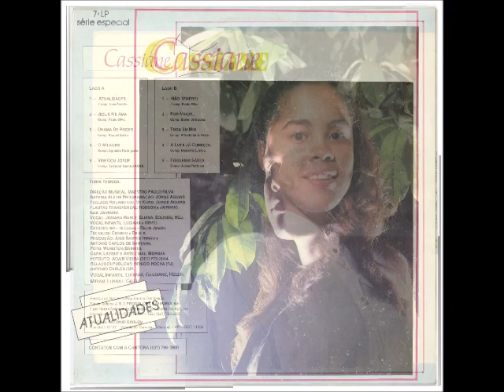Cassiane 1992 Atualidades O Milagre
Cantor: Cassiane

Álbum: Atualidades

Gravadora: J. S. I Produções Evangélicas

Ano: 1992

FICHA TÉCNICA

DIREÇÃO MUSICAL:
Maestro Paulo Silva

BATERIA ALEXIS PROGRAMAÇÃO:
Jorge Aguiar

TECLADO ROLAND U20, M1 KORG:
Jorge Aguiar

FLAUTAS TRANSVERSAL:
Robson
Jairinho

SAX:
Jairinho

VOCAL:
Juciara Marly
Eliana
Eolindo
Heli

VOCAL INFANTIL:
Luciana
Gessiane
Helen
Miriam
Luana
Gisele

ESTÚDIO:
464 – 16 canais – Rio de Janeiro

TÉCNICOS:
Cidinho
Enock

PRODUÇÃO:
José Santos Irmão
Antonio Carlos de Santana

FOTO:
Wenisten (Eninho)

CAPA, LAYOUT E ARTE FINAL:
Morcas

FOTOLITO:
Adair Vieira

RELAÇÕES PUBLICAS:
Benício Rocha
Antonio Carlos